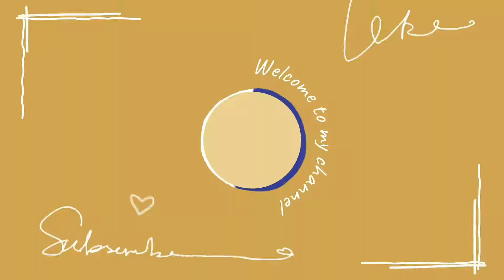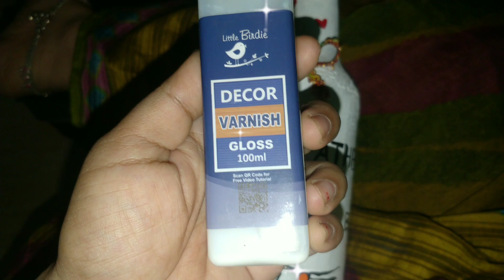father's day bottle art... 👍👍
to make this art we need

bottle
acrylic color
varnish

A father is the pillar of a family

stay healthy and keep smiling..